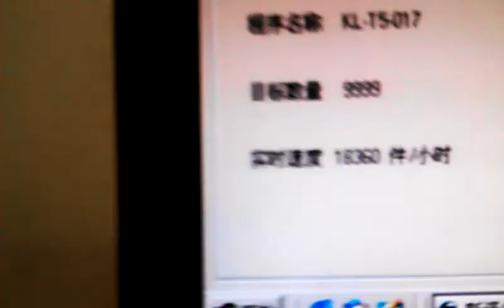T8 lamp auto insertion assembly XG2000